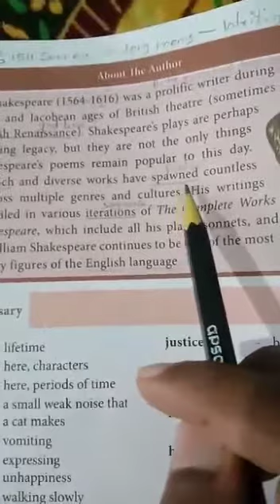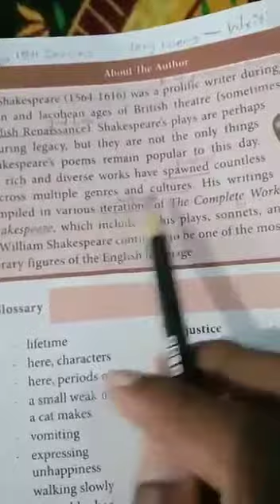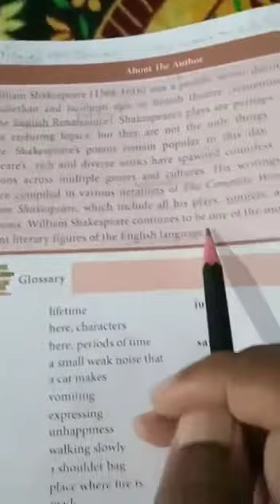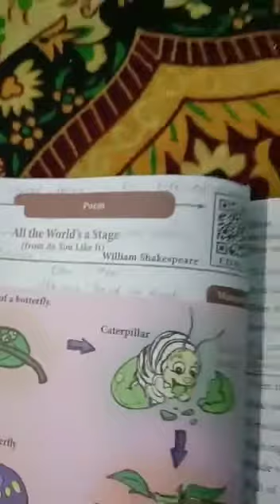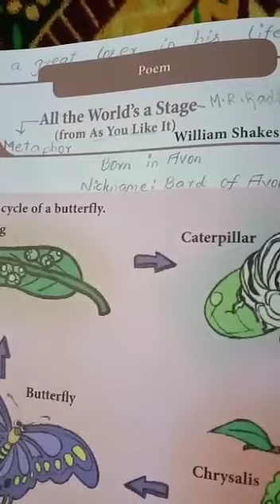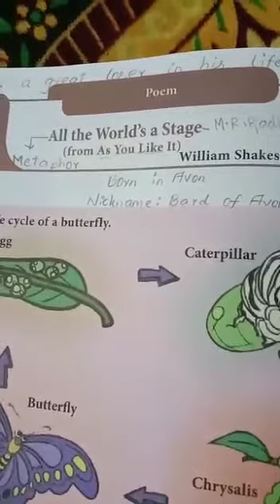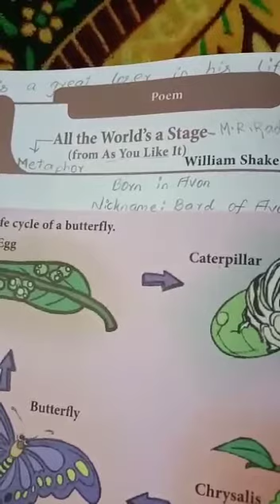12th English ,Poem 3 By RK Video-2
All the World's a Stage by William Shakespeare